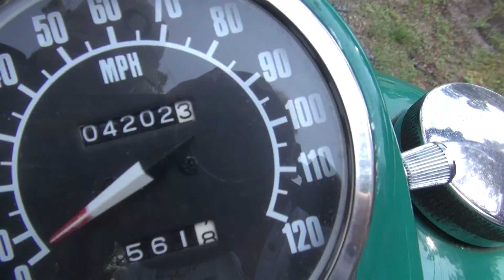Hunting Harleys Bryon and Mart 1949 panhead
Todd found this 1949 pan dresser in South Carolina, owner has repainted in its original color. 7 5 12.  Runs beautiful no broken fins a bike that was cared for through the years. Note the chain guard is one that circles chain a full guard.